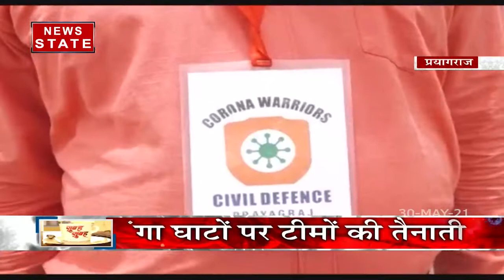प्रशासन की मेहनत रंग लाई, गंगा किनारे रुका अंतिम संस्कार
प्रशासन की मेहनत रंग लाई, गंगा किनारे रुका अंतिम संस्कार. देखएं रिपोर्ट

News State Apps डाउनलोड करें:
Download Android and iOS Apps for more updates: